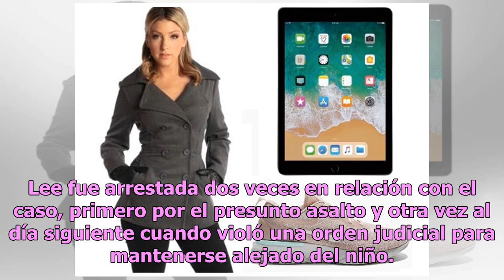Tommie Lee es acusada de abuso infantil y podría pasar hasta 54 años en prisión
La estrella de Love & Hip Hop: Atlanta, enfrenta siete cargos, de los cuales tres son delitos graves Tommie Lee Foto: Instagram, Tommie Lee Tommie Lee fue acusada de múltiples cargos de abuso infantil, reportó Page Six. La estrella de Love & Hip Hop: Atlanta, fue procesada la semana pasada en Cobb, ...